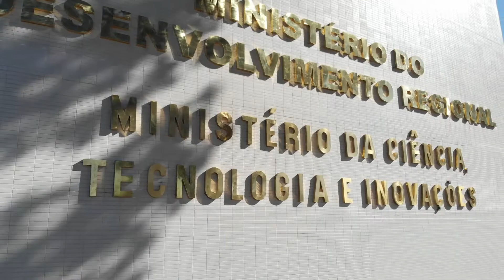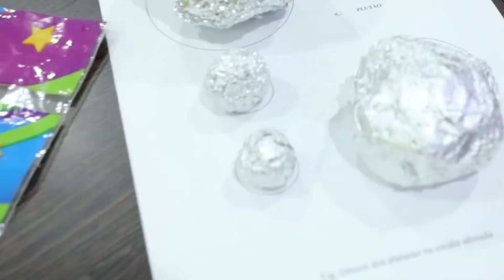GIRO SEMANAL MCTI - 18 A 22/07/2022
Confira os destaques da semana de 18 a 22/07 do Ministério da Ciência, Tecnologia e Inovações (MCTI) no

Saiba mais sobre as ações do MCTI